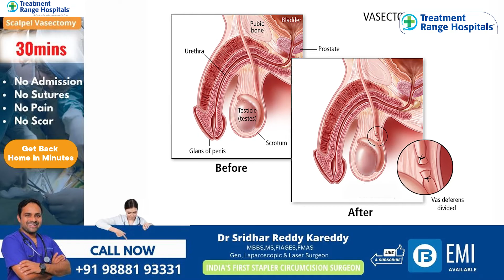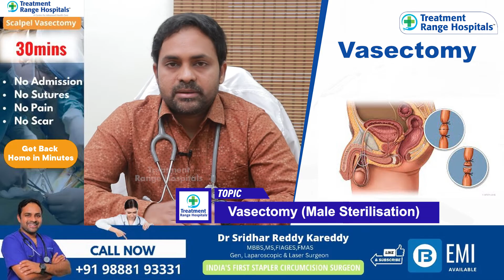మగవాళ్ళలో కుటుంబ నియంత్రణ | What is Vasectomy and How It Is Done Telugu | Treatment Range Hospitals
Our Specialties
*KSR Stapler Circumcision
*Laser Piles
*Laser Fistula
*Varicose Veins
*Pulmonology
*Urology
*Gastroenterology
*Orthopedics
*Cardiology